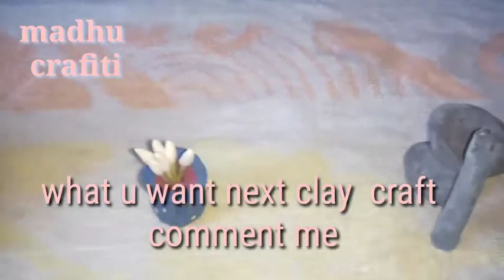Kalimaan teddy 🐻 made at home / easy making / step by step / time pass ideas / madhu crafiti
Comment me what u want  as next video ...

Keep sharing give support to our channel..